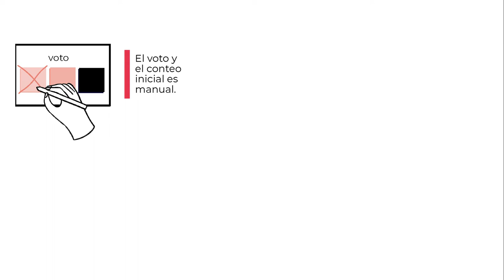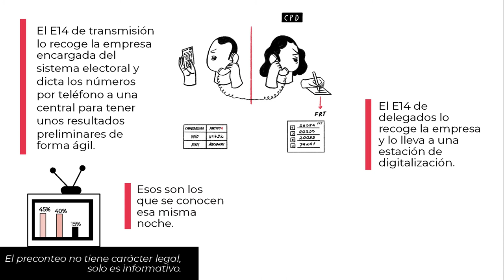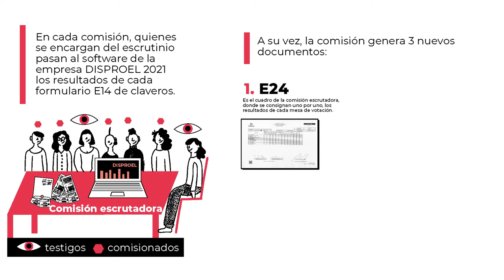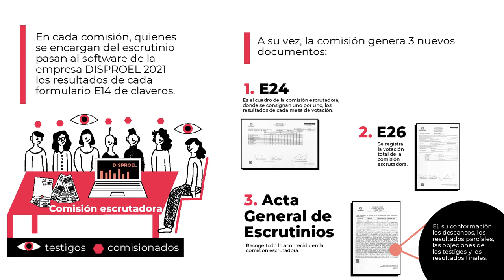¿Qué pasa con tu voto después de depositarlo en la urna?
Te han preguntado ¿Qué pasa con tu voto después de depositarlo en la urna? Desde Fundación Karisma te compartimos este video explicativo, que muestra paso a paso cómo y con qué se cuenta tu voto.

Este material circula bajo una licencia Creative Commons CC BY-SA 4.0. Usted puede remezclar, retocar y crear a partir de obra, incluso con fines comerciales, siempre y cuando dé crédito al autor y licencie las nuevas creaciones bajo mismas condiciones.